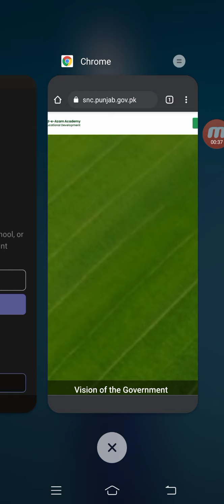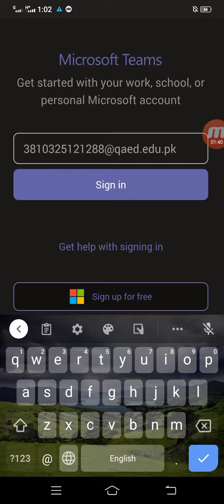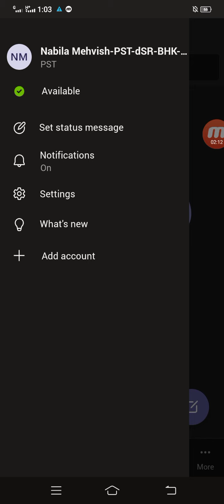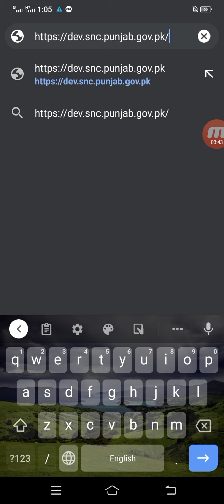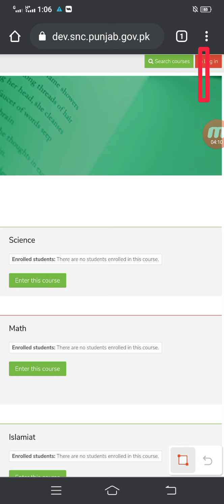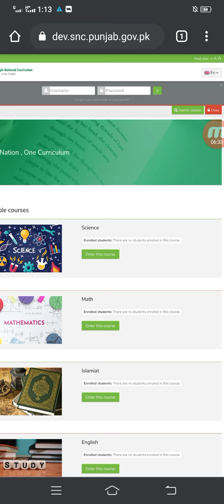Steps After Registertion on SNC Portal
For Downloading  Microsoft Teams

For All type of videos Regarding SNC